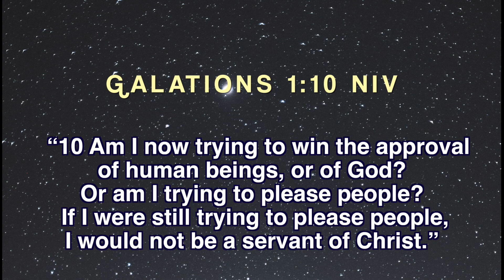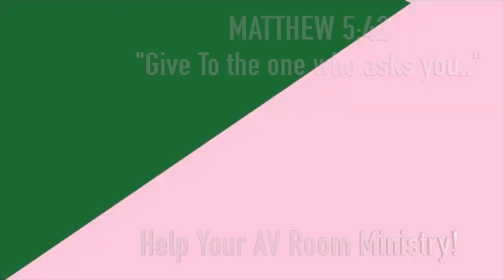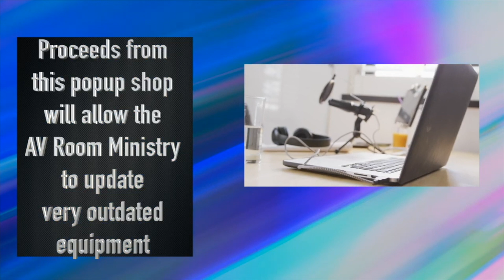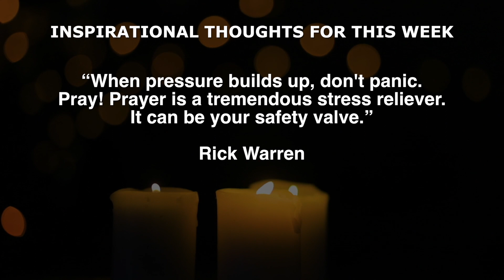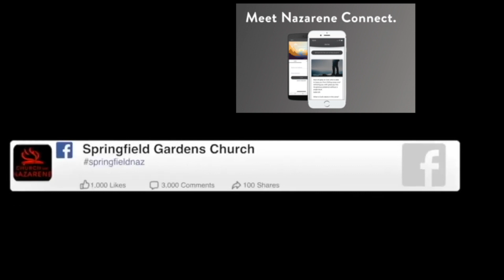7 23 23 announcements w dg